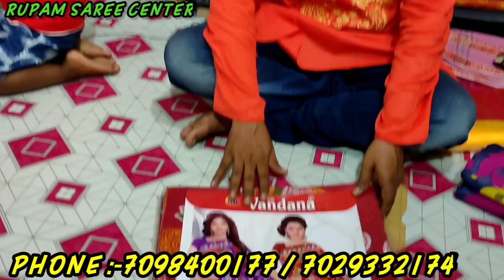হাতে তৈরি শাড়ী কেনার এই শেষ ঠিকানা। শাড়ীর দামের সাথে সাথে অফার দেখেও চমকে যাবেন।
💥Rupam Saree Centre

💥Prop- Rakesh Debnath

💥Address:-Sutragarh 1no kolony,Santipur Nadia

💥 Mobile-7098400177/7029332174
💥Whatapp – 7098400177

💥Train Route -sealdah to santipur station

🙋🏻‍♂️🙋🏻‍♀️ পশ্চিমবঙ্গের মধ্যে আপনার কোন পাইকারি অথবা Manufacturing-এর ব্যবসা থাকলে এবং আমাদের চ্যানেলে ভিডিও দিতে চাইলে আমাদের WhatsApps number a msg korun , 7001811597

Shoes Business Ideas | Unique Business Idea | West Bengal Business Ideas | New Business Idea | High-Profit Business Ideas | Small Business Ideas | Home Business Ideas